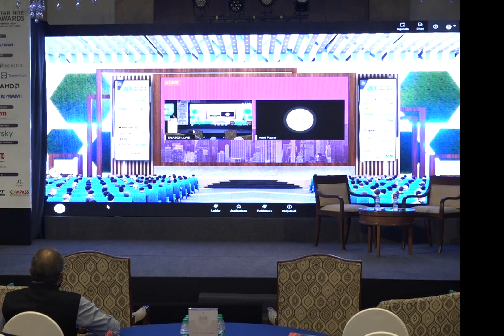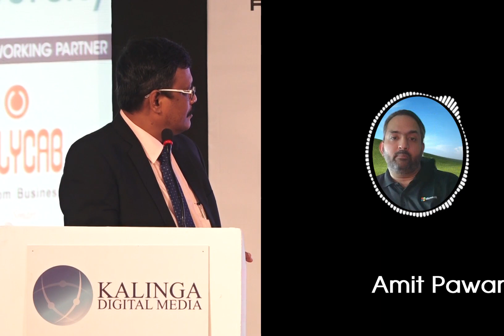Star Nite Award 2021 Q & A video